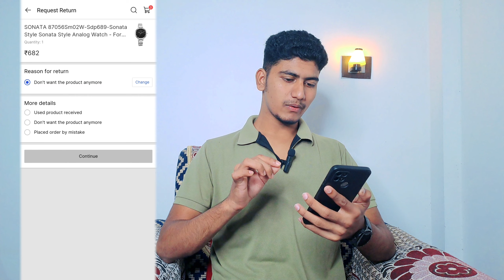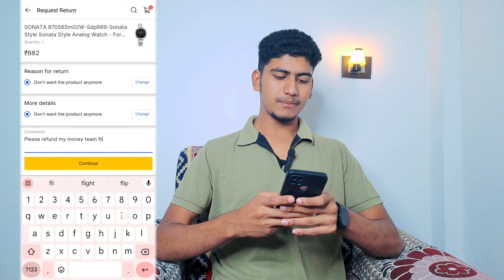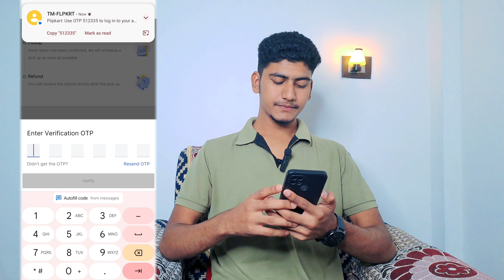Flipkart Product Return Kaise Kare I flipkart product return kaise kare 2023 | flipkart order return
flipkart product return kaise karen
flipkart order return kaise kare 2023
how to return product flipkart
flipkart order refund kaise kare
flipkart product kaise return kare
how to exchange product on flipkart
how to refund product on flipkart
flipkart product refund amount bank account mai
add kaise kare
flipkart product return kare
how to return Flipkart
flipkart return process
flipkart return product
flipkart return process refund cash on delivery
flipkart return process refund
flipkart return problem
flipkart product return problem
flipkart product return nahi ho raha hai
flipkart product return kaise kare 2023
flipkart product return cash on delivery
flipkart product return bank account
flipkart product return process
flipkart refund bank account
flipkart me refund ke liye bank account kaise jode
Flipkart product Kaise wapas Karen
Flipkart product Kaise cancel Karen
car product wapas karke Paisa Kaise le